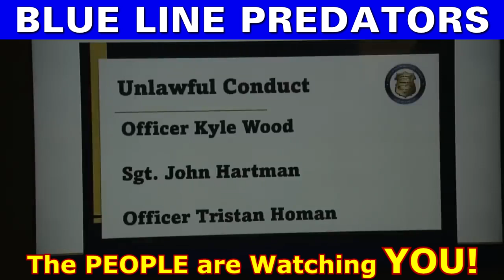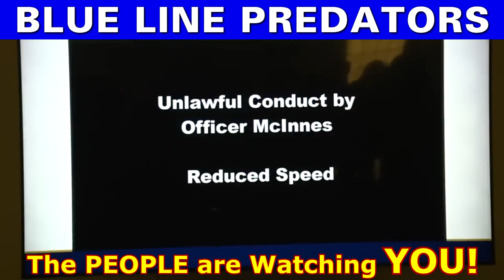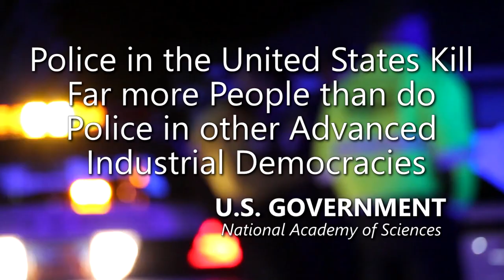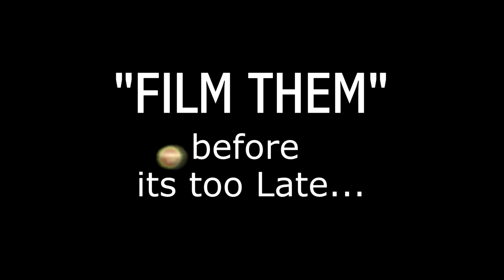Police Officers Perpetual Brutality The Deadly Cancer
Perpetual Brutality - The Deadly Cancer
In 1991, we all watched Rodney King beaten mercilessly in Los Angeles, and it was caught on someone's personal camera... I'm sure many of you, like myself, got a sense that thanks to the modern, portable camera, change in our Law Enforcement Tactics was Imminent.

And so, today, even with So many Cameras pointed at Law Enforcement, my optimism for such change, remains Uncertain... and I can't help but realize that Brutality and Hatred is so inbred into Officers... that even their own Camera footage, Clearly Capturing their Egregious Crimes, Won't mitigate their Vigorous thirst for Citizen's Blood.

Watch why these 11 East Cleveland Police Officers were Recently Indicted on Numerous Charges.

Amnesty International